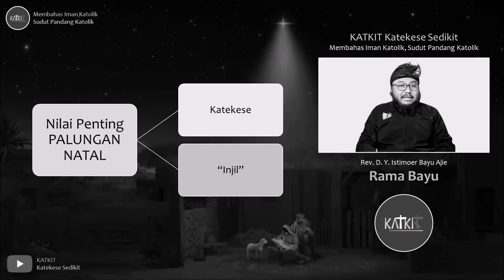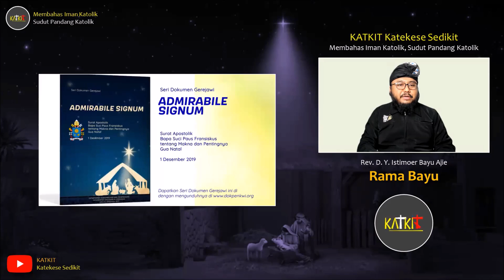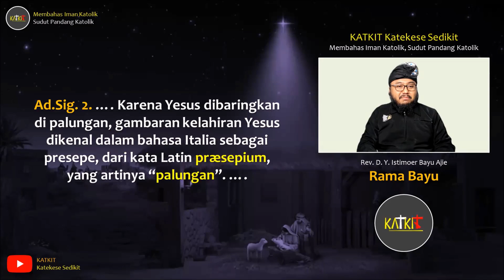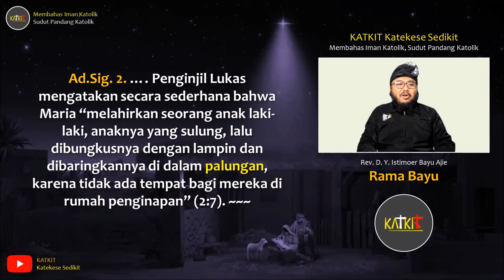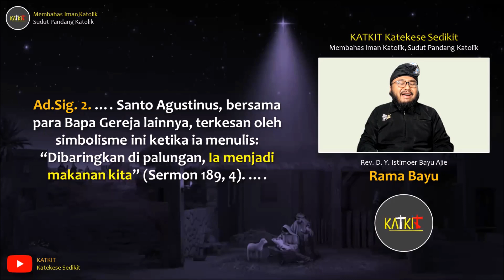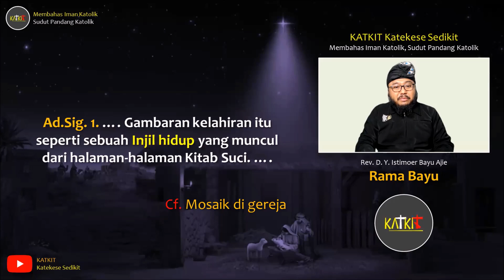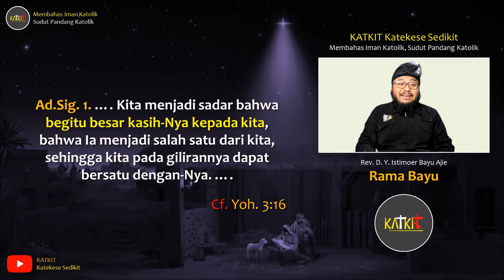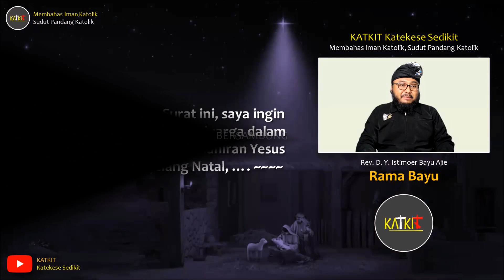Nilai Penting Kandang Natal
Kandang Natal itu katekese, bukan dekorasi.